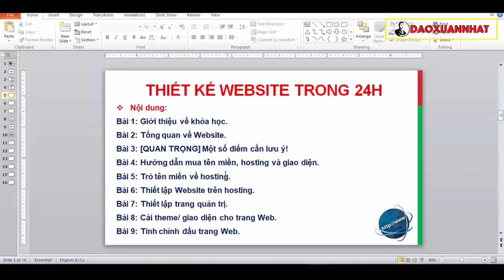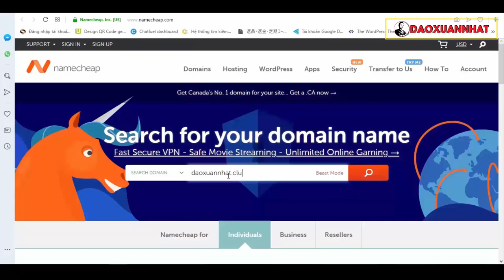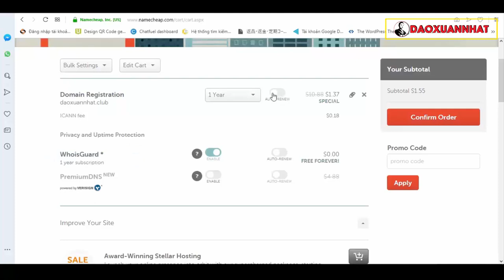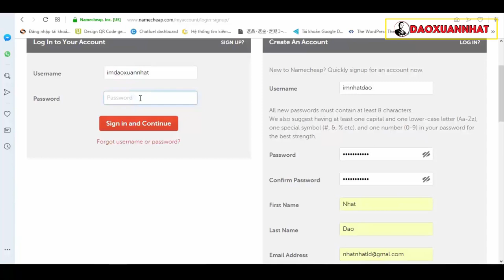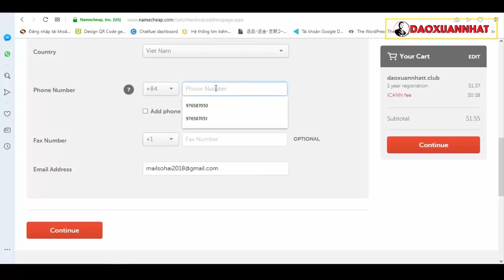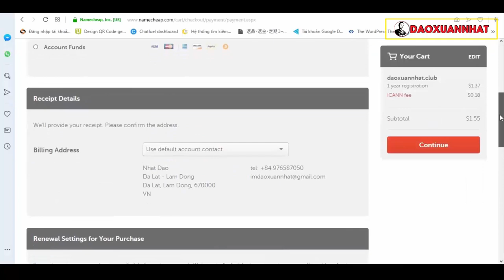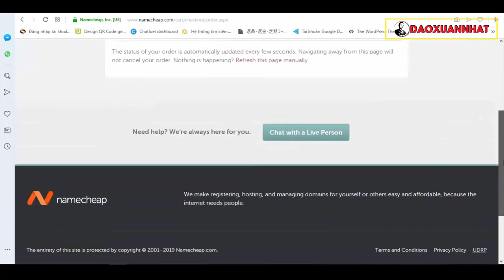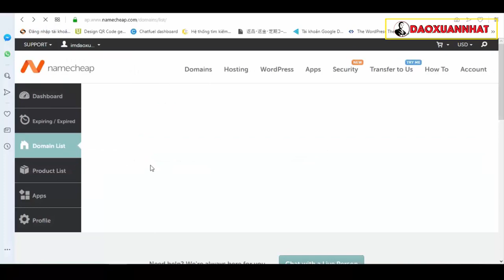Hướng dẫn mua tên miền chất lượng, giá rẻ tại Namecheap chi tiết nhất để làm website | Đào Xuân Nhất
Đào Xuân Nhất.

Trân trọng!